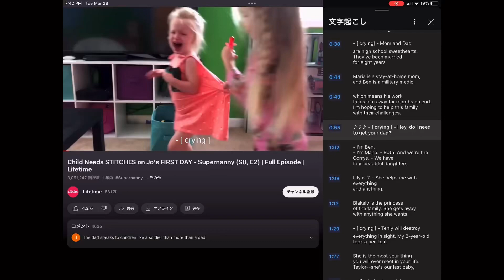2023年3月28日